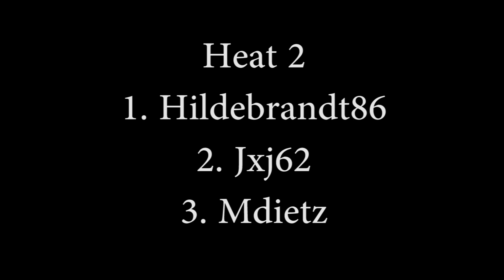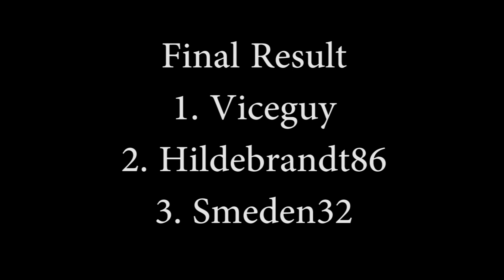JFD BT 2 Race 02 12 13